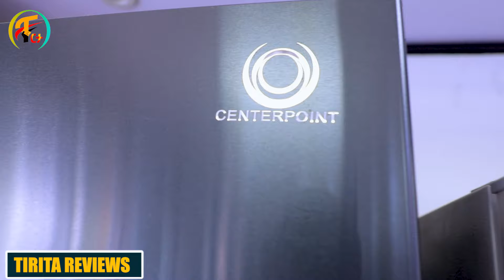ወሳኝ መረጃ! ይህን ሳታውቁ ፍሪጅ እንዳትገዙ| የፍሪጅ ዋጋ| price of Refrigerator in Ethiopia| Fridge |ትርታ|Tech Reviews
የውሃ ማጣሪያ ዋጋ በአዲስ አበባ 2016 | Price of Water Dispenser in 2024 |Tirita Review|Machine Price| Ethiopia

የልብስ ማጠብያ ማሽን ዋጋ | ልዩነት እና ማድረግ ያለብን ጥንቃቄ | Washing Machine price in Ethiopia 2024| Machinery

የመኪና ዋጋ በአዲስ አበባ | price of lexury cars in Addis Ababa |Ethiopia| ትርታ | ‎@ትርታ Tirita Entertainment

ወሳኝ መረጃ! የኦቭን ዋጋ | ይህን ሳታውቁ ኦቭን እንዳትገዙ | ምን ማሟላት አለበት | price of oven and stove in Ethiopia |Tirita

የፍሪጅ ዋጋ ከዝቅተኛ እስከ ከፍተኛ | ከ18,500 ብር ጀምሮ| price of Refrigerator in Ethiopia| Fridge |ትርታ|Tech Reviews

Tirita | ትርታ
Gebeya
Nuro besheger
Ethio Review
Ethio Info
ገበያ ሚዲያ
ኢቲዮ ሪቪው
ኑሮ በሸገር
ኢትዮ ኢንፎ
Machine
Bakery machine
የዳቦ ማሽን
የመኪና ዋጋ
price of cars 2023
price of Smart TV
technology
ቴሌቭዥን
ቲቪ
ዋጋ
የቴሌቭዥን ዋጋ
የቲቪ ዋጋ
የቤት እቃ
TV stand
Laundry machine
የቴሌቪዥን ዋጋ price of smart tv in ethiopia,
smart tv price in ethiopia,
smart tv price in addis ababa,
tv prices in ethiopia,
price of tv in ethiopia,
smart tv in ethiopia
How to buy a TV
Television
How to buy a fridge
refrigerator
How to buy a washing machine
How to buy A smart phone
how to select a good machine
oven price
stove price
የስቶቭ ዋጋ
የኦቭን ዋጋ